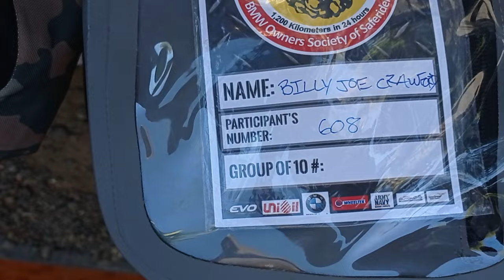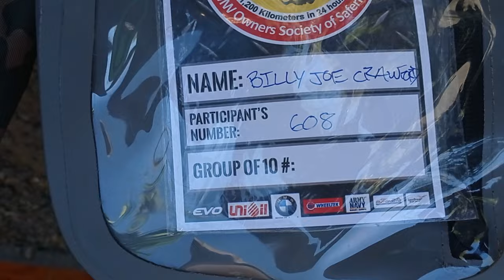BOSS Ironman 2022 | Billy Crawford Nadisgrasya | Putok pati yung Shock ng motor nya!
Pasalamat tayo at wala gaanong tama si Kuys Billy... Umuwi sya ng di kasama motor nya dahil medyo malaki yung tama ng kanyang CFMoto